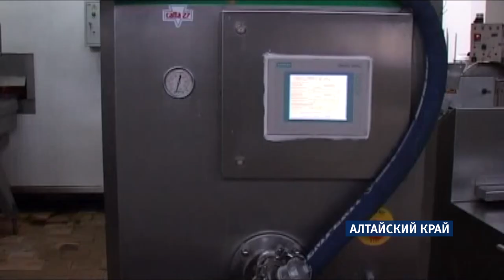Алтайский край вошёл в число лидеров по производству молока в России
Об этом сообщили в Министерстве сельского хозяйства региона. С начала года в хозяйствах края получили более 500 тысяч тонн молока. Это почти на 7 тысяч тонн больше, чем в прошлом году. При этом, напомним, весной резко упала закупочная цена молока. Региональные антимонопольщики заявили, что в нескольких районах края скупщики устроили ценовой сговор. Нарушителей ждут предписания и штрафы. Проверка была проведена после того, как владельцы подсобных хозяйств пожаловались на молочный кризис в крае.